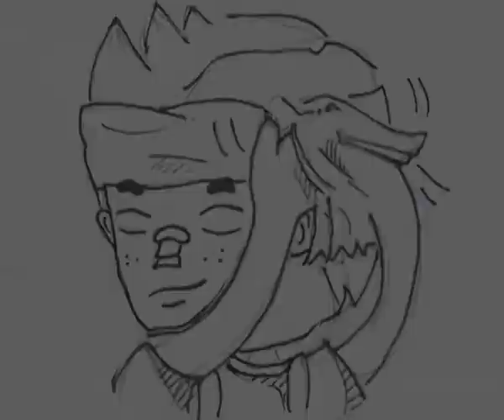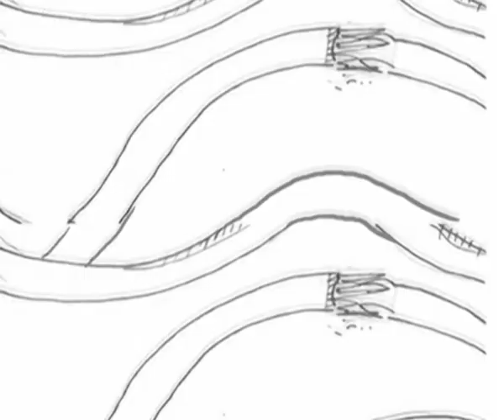Little Energy Animatic